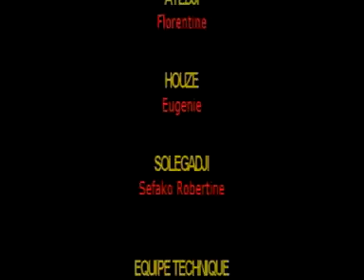FIASSAME FE NOUDALA 2 [Nouveau film nigérian en Ewé EXCLUSIVITÉ 2023]